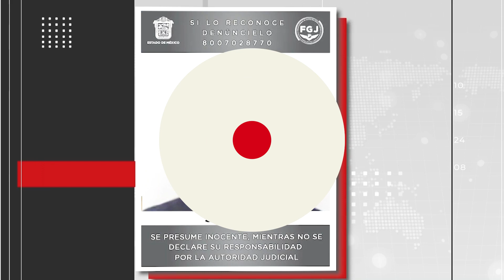Detienen a sujeto que mató a perrito en Tecamac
El sujeto que asesinó a un perro tras lanzarlo a un cazo con aceite hirviendo en Tecámac , Estado de México, fue identificado como Sergio "N"

Elementos de la Fiscalía General de Justicia del Estado de México y la Comisión Nacional Antihomicidio (CONAHO) de la Secretaría de Seguridad y Protección Ciudadana federal (SSPC) lograron capturarlo el martes 30 de Mayo en la alcaldía Coyoacán de la CDMX

El caso fue discutido en la mañanera por la Secretaria de Seguridad Rosa Icela Rodríguez quien señaló que la pena por maltrato animal va de los 3 a 6 años de prisión, mientras que el presidente López Obrador hizo énfasis en que estas atrocidades "no deben de suceder , no deben admitirse"